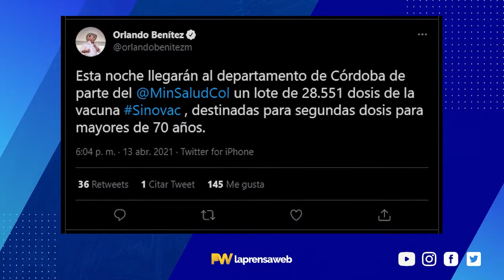El Informativo de La Prensa Web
NoticiasEnUnMinuto​​​ Entérate de las principales noticias de este miércoles 14 de abril en el Informativo de La Prensa Web.